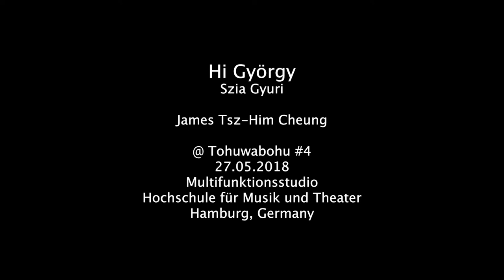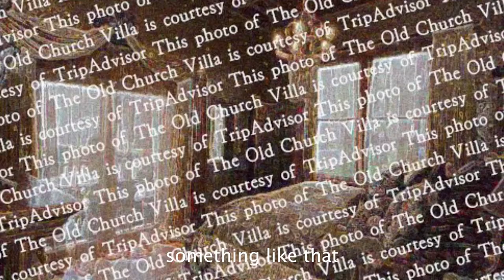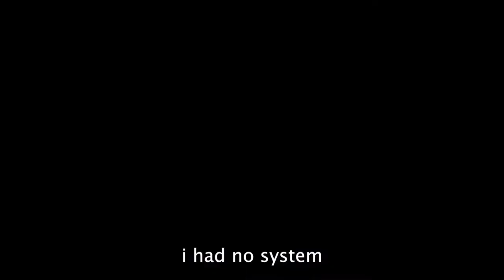James Cheung: Szia Gyuri / Hi György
Szia Gyuri / Hi György
by James Tsz-Him Cheung

@ Tohuwabohu 4
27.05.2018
Multifunktionsstudio, Hochschule für Musik und Theater Hamburg

György Ligeti was once my idol I absolutely adored, so much that I dreamt of him once during my high-school years. We hanged out in a cozy house with some Turkish carpets, where he played me his piece Hungarian Rock on a harpsichord, and talked some nonsense. He would then challenge me to a game with his Musica Ricercata. I definitely did not ask him anything about composition. (Whyyyy)

Now that I study at the Hochschule in Hamburg, knowing that he was once a professor here gives me chills. It is as if I am finally connected to him, not imaginarily but physically, although he is no longer there. His spirit is still there though - there I met some other professors who used to be acquaintances, students or friends with him. Apparently he was kind of a harsh figure. There were a lot of myths around him, most of which rather shocking to me.

I wonder what you think in heaven (if you are there at all), about this random fan who happens to like you so much to get in the university you used to teach. What do you think about my collage of your works? If you were there, would you judge me so harshly? I heaved a sigh of relief knowing that you are not there anymore - or are you still haunting this place? At least if you hate this piece, you are not there anymore to tell me - or I just don't sense it. Don't find me in my dreams again if you really didn't like it. Sorry I mean, just come again please.

Violin: Jessica Lim
Viola: James Cheung
Cello: Teemu Mastovaara
Bass: Kris Kuldkepp
Text to speech voice from Apple

performed with Ableton Live with self-made Micropolyphony audio device

Works quoted:
Lontano
Le Grand Macabre
String Quartet II
Piano Etude IV / Horn Trio
Hungarian Rock
Musica Ricercata
Violin Concerto
Piano Etude V

"Szia Gyuri" means Hi György in Hungarian in an intimate way, according to my supervisor who happens to be another György (Georg) who is also a Hungarian Jew teaching in Hamburg ;)